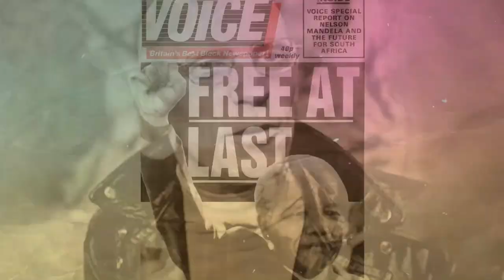Houve participação negra na Independência? | Bicentenário da Independência do BR #5 | Historiar-Se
Olá!
No vídeo de hoje seguimos a série de vídeos sobre o Bicentenário da Independência, o enfoque dessa vez é a participação da população negra no processo de Independência. Quem foram e quais suas ações em nome da liberdade, não só de si mesmos, mas também do país? Ficou curioso/a? Assiste o vídeo!

REFERÊNCIAS
RIBEIRO, Gladys S. O desejo da liberdade e a participação de homens livres pobres e “de cor” na independência do Brasil. Cad. Cedes, Campinas, v. 22, n. 58, p. 21-45, 2002.
OLIVEIRA, Irineu A. Participação dos africanos e afro-brasileiros nas lutas travadas na Bahia pela independência do Brasil. V Encontro Estadual de Ensino de História – ANPUH/Bahia, p. 1-14, 2019.